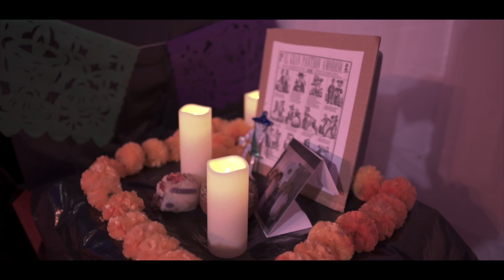Cirque De Los Muertos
A promo video of our 2019 production of Cirque De Los Muertos